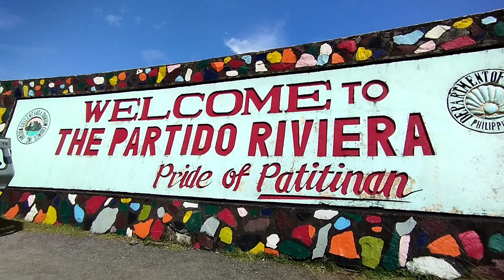Sañgay - Tiwi, Albay Rides mga Kafarmers